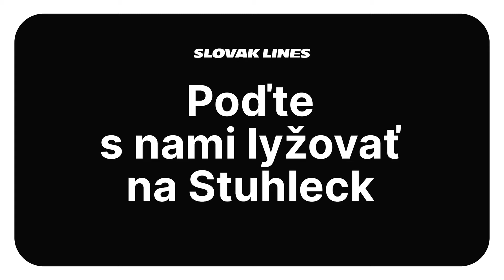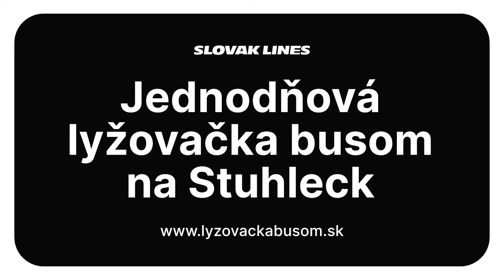Jednodňové lyžovačky busom na Stuhleck so Slovak Lines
🎿 Vyrazte do rakúskych Álp na Stuhleck v maximálnom pohodlí. 😎 Zažite legendárne jednodňové lyžovačky so Slovak Lines busom 🚌 na otočku priamo pod svah so zvýhodneným skipassom v cene. Auto odparkujete bezplatne na autobusovej stanici Nivy a na starosti s parkovaním 🅿️ alebo šoférovaním môžete zabudnúť. A aby ste si lyžovačku užili naplno, k lístku si nezabudnite pribaliť aj cestovné poistenie na hory. 🏔 Viac info a lístky na